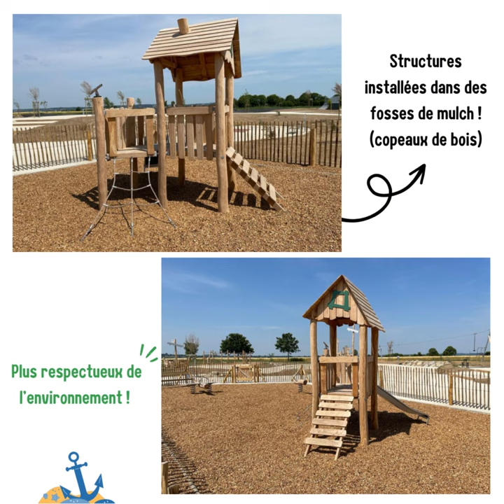Sport & Développement Urbain | Structures de jeux Pirates | La-Selle-en-Luitré (35)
La carte au trésor nous guide jusqu’à La-Selle-en-Luitré (35) ! À l’abordage ! 🦜
L’aventure est à portée de main pour les petits moussaillons ! La carte au trésor nous guide jusqu’à La-Selle-en-Luitré (35) pour découvrir cette aire de jeux sur le thème des pirates.
Les structures de jeux sont conçues en bois de robinier et installées dans des fosses de mulch (copeaux de bois) pour que les petits pirates puissent s’amuser tout en respectant l’environnement !
La flotte de jeux est composée de :
🏴‍☠️ Un bateau pirate avec sangles de manipulation
🏴‍☠️ Un bateau petits mousses avec toboggan
🏴‍☠️ Une cabane pour les plus petits
🏴‍☠️ Des jeux à ressorts pour naviguer
🏴‍☠️ Une tyrolienne pour aborder les autres bateaux
🏴‍☠️ Des structures de sangles et d’équilibre pour explorer les îles
🏴‍☠️ Un terrain multisports pour affronter les autres flottes au football